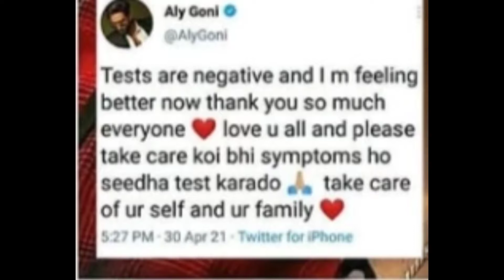Aly gonny Ka Corona test|kya ai report|jasly fans kiu Huy pareshan|Celebrity Corona test|Alygonny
Aly gonny k fans kiu Huy pareshan janiey video ma
Aly gonny ki Corona report kya ai??

E4enterainment Aly gonny#corona test#jasly#jasmin bhasin#Alysher#celebrit covid